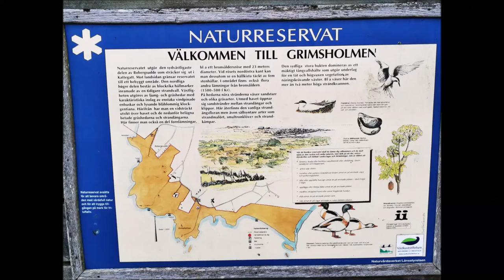Ausflugsziel Grimsholmen in Schweden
Heute möchte ich euch ein tolles Ausflugsziel zeigen in Schweden. das Naturreservat befindet sich in der Nähe von Falkenberg an der Westküste in Schweden.